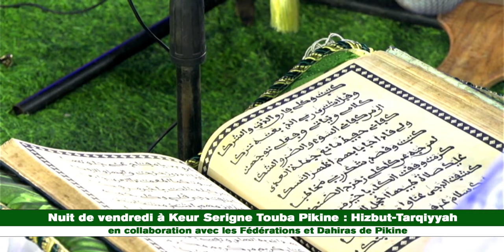Godi Aljouma Keur Serigne Touba Pikine Hizbut Tarqiyyah Dahiras de Pikine